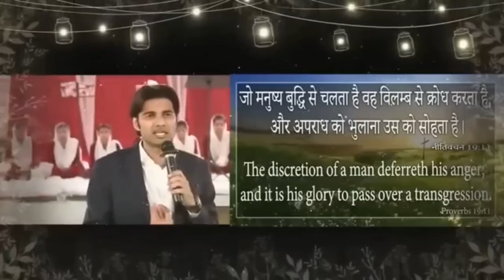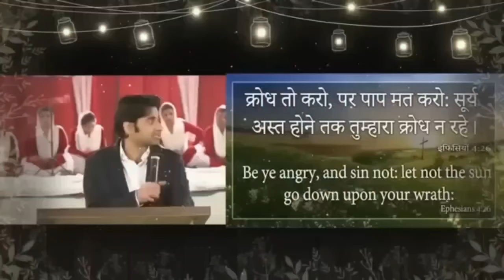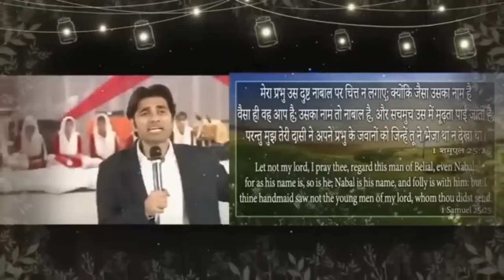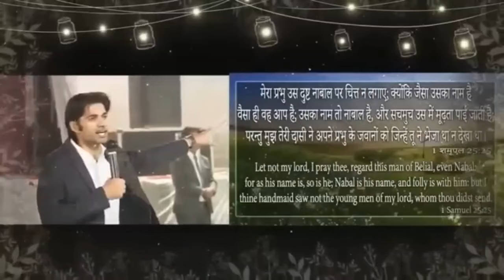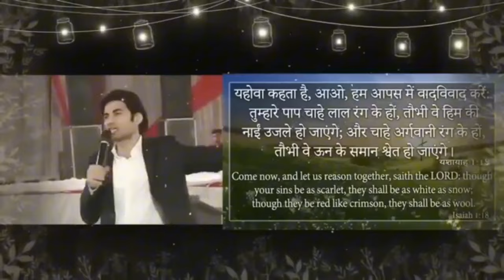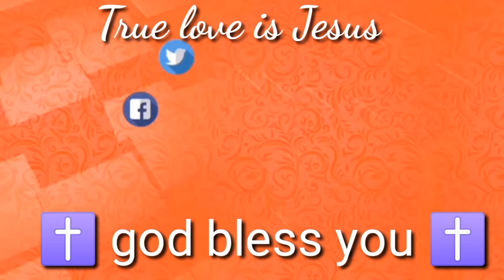भविष्यवाणी 04-08-2024 Prophecy || Prophet Bajinder Singh live today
Prophet Bajinder Singh ministry 19 may morning church tajpur Jalandhar miting

profit Bajinder Singh ministry 19 mai

audience search 🔎 tags
prophet bajinder singh prathna
night prayer yeshu masih
prophet bajinder singh miracle
night prayer today
palm sunday prophet bajinder singh
pastor sapna prophet bajinder singh
ministry
prophet bajinder singh funny video
prophet ji ka number
prophet bajinder singh vs ankur narula
amritsar crusade prophet bajinder
singh
anointing oil and water prophet
bajinder singh